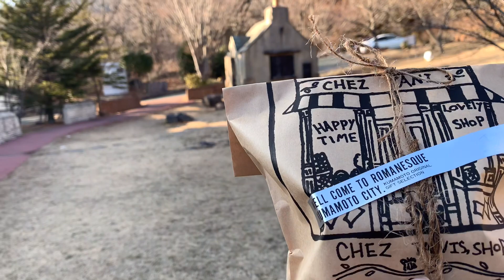【暮らしvlog】高原のすてきな洋菓子店/可愛いお菓子セット/抹茶ダイアリー91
お抹茶は山政小山園さん
お菓子はシェ・タニさんのフルーツパウンドケーキ

～お抹茶ダイアリー９１～

動画をご覧下さり、ありがとうございます。
お抹茶好きのtea time風景や
ささやかな日常などを映像に残していけたらと始めました。

きょうは高原の洋菓子屋さんへ
雄大な自然に囲まれた
すてきなお店でお菓子を選び
自宅に戻ってさっそくお抹茶時間です
あたたかな陽射しのなか、気持ち和むひとときです

ゆっくりお抹茶時間をこちらで綴っています。
よければお立ち寄りください。

＊ブログ